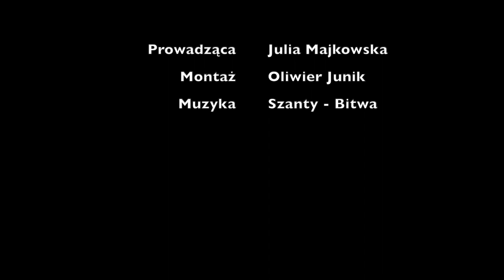DZIEŃ WIOSNY W LO I SB W RESKU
21 MARCA - Dzień Wiosny czy Dzień Wagarowicza a może Dzień bez plecaka? Rzuciliśmy uczniom wyzwanie: na najbardziej kreatywny plecak, torbę, pakunek. Trzeba było wziąć podręczniki i przybory jak zawsze, warunek jeden, nie można było zapakować w plecak. Pani dyrektor tajemniczo napisała, że już coś ma i że możliwe, że wygra…
Zobaczcie sami co ze sobą do pracy wzięła
Koło filmowe nie próżnowało, tym razem Julka z II A LO w roli dziennikarki, Oliwier z III A LO za kamerą.
Wkrótce ogłosimy wyniki konkursu „Dzień bez plecaka” w kategorii indywidualnej i klasowej.
Oczywiście tradycyjnie tak szybko jak się uczniowie pojawili tak szybko zniknęli na poszukiwanie Wiosny w terenie…No cóż w końcu to Dzień Wagarowicza